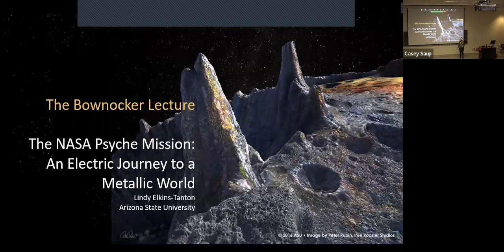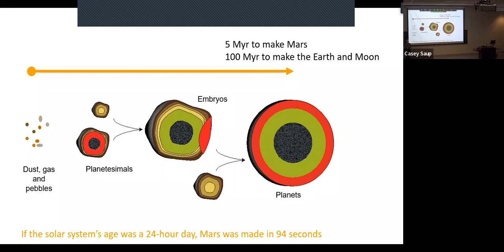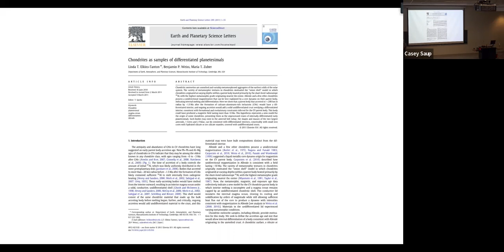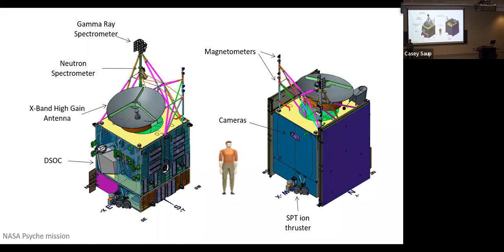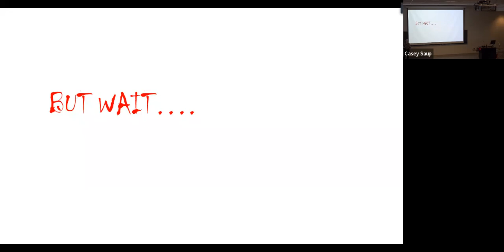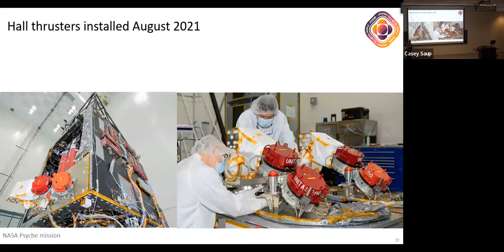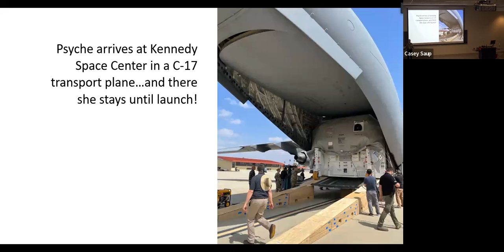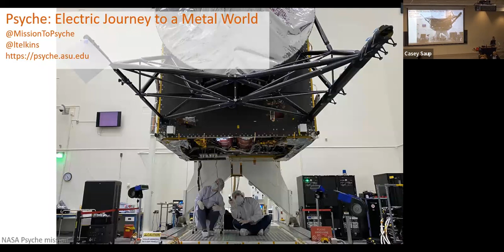2022 Public Bownocker Lecture featuring Lindy Elkins-Tanton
TITLE: The NASA Psyche Mission: An Electric Journey to a Metal World

SPEAKER: Lindy Elkins-Tanton, Principal Investigator

ABSTRACT: “Psyche” is both the name of an asteroid in the main belt, orbiting out past Mars, and the name of our NASA mission to visit that asteroid. Our upcoming exploration of this asteroid marks an important first for humankind: We have sent people or robots to explore rocks bodies, like the Moon and Mars, and icy ones, like Europa and Enceladus, and gas-rich bodies like Jupiter, but never a body made mostly of metal. Psyche’s density, radar, and reflected light properties indicate that it is largely made of metal. If Psyche turns out to be what we think, we’ll be visiting a new kind of world.

In this talk, I’ll explain how a NASA mission comes to be, who is working on our team, and how far we’ve come in building this spacecraft and preparing to launch in 2023.

Psyche will surprise us. The universe always outsteps even our best imaginations. And our whole Psyche team looks forward to sharing all we discover with everyone here on Earth.